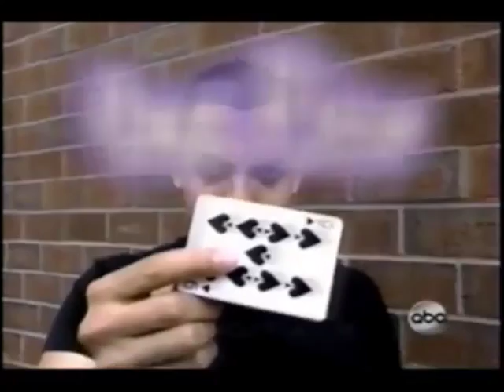ABC promo blocks - May 14, 1997